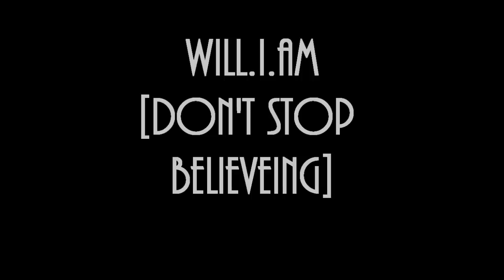Black Eyed Peas ; Will.i.am ; Don't Stop Believing [SOLO] HQ .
Live in Winnipeg MB, August 18, 2010